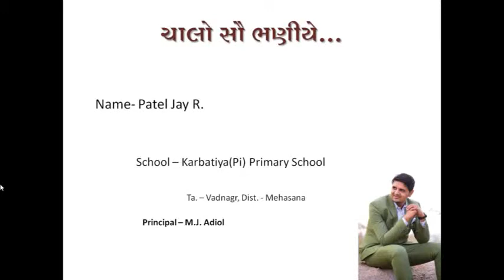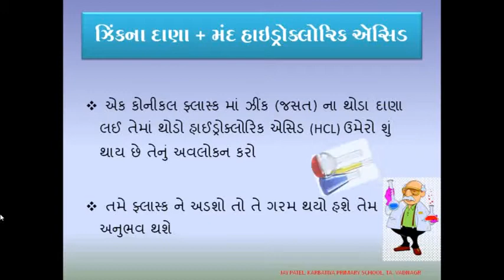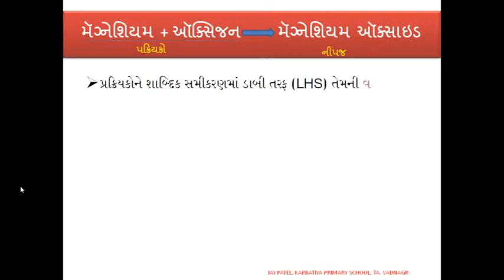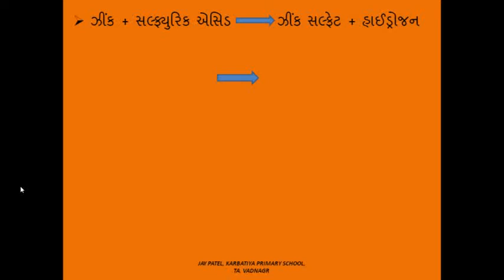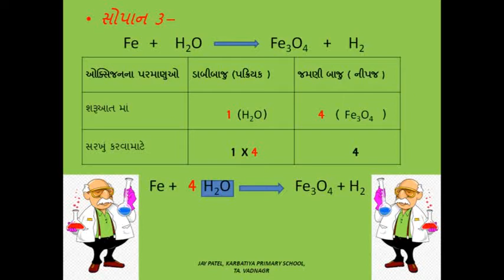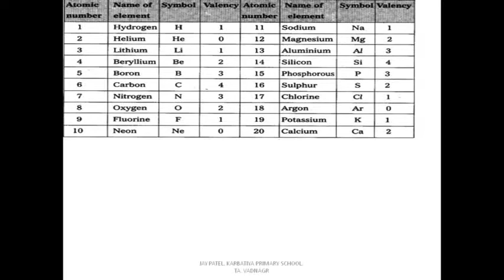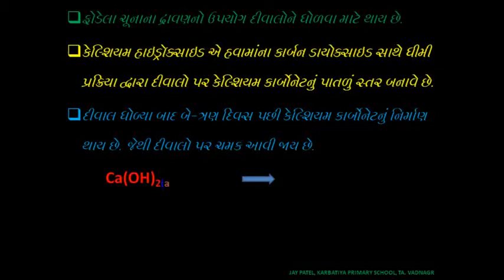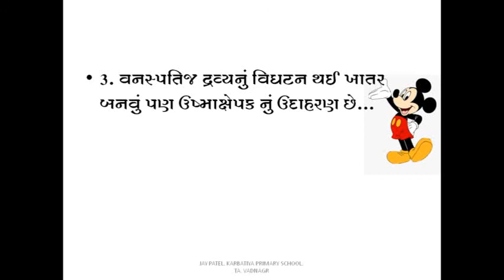રાસાયણિક પ્રક્રિયાઓ અને સમીકરણ (Chemical reaction and education) ભાગ ૧.mp4